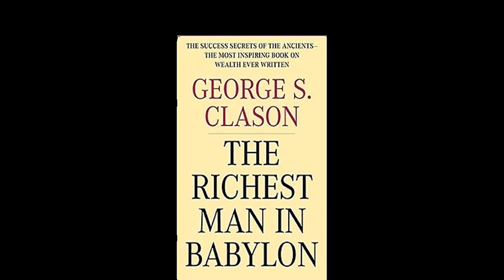The Richest Man in Babylon | Part 2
The Richest Man in Babylon is a 1926 book by George S. Clason that dispenses financial advice through a collection of parables set 4,000 years ago in ancient Babylon. The book remains in print almost a century after the parables were originally published, and is regarded as a classic of personal financial advice.